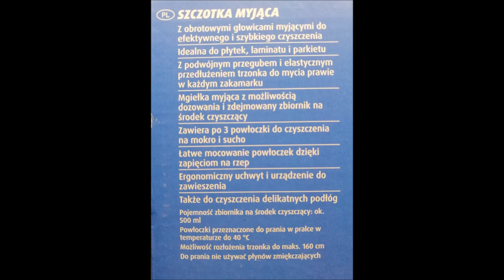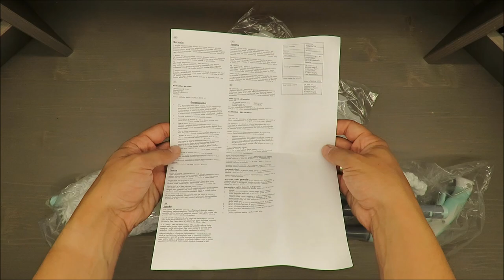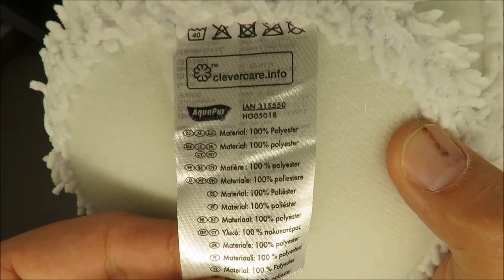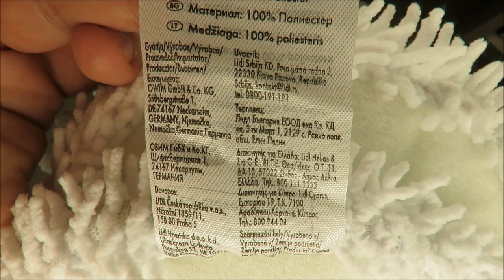AquaPur Spray Mop Cleaning mop with water spray function UNBOXING (Lidl 165 cm 1.1kg)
IAN: 315550

Properties

ideal for tiles, laminate and parquet
double joint and flexible rod extension allow reaching almost every nook and cranny
the possibility of dispensing spray mist and removable tank for cleaning agent
contains 3 cartridges for wet and dry cleaning, attached with Velcro
it is possible to wash cartridges up to 40 ° C

Technical specifications
Rod Ø: 22 mm
washing part: 29.5 x 29.5 cm
length of the bar: 132 cm
extended length (telescopic): 165 cm

Weight
 1.1 kg